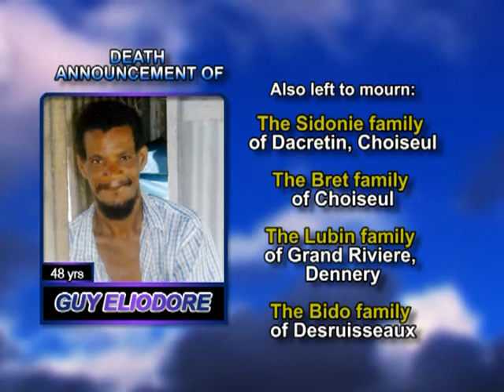Guy Eliodore long